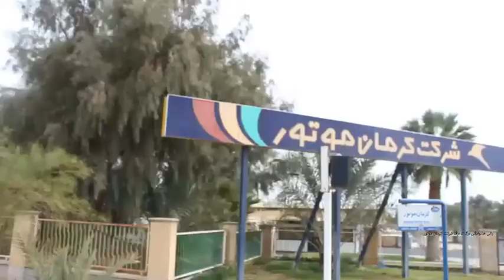Family Rally in Bam (رالی خانوادگی در بم)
برای مشاهده تصاویر و کلیپ های بیشتر میتوانید از کانال یوتیوب ما دیدن کنید. همچنین اطلاع از زمان برگزاری رالی های خانوادگی می توانید به صفحه اینستاگرام یا وبسایت ما مراجعه کنید.